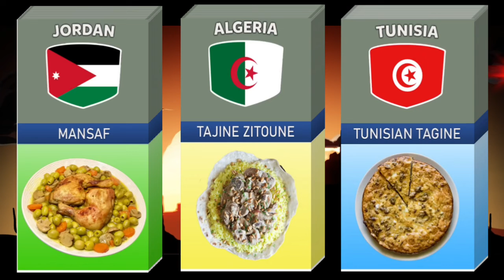National Food From Different Countries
For more videos like this video and

What is the national food of all countries?
What food is each country known for?
How many countries have a national dish?
Which country has the best national food?
What is Japan's national dish?
What is the national dish of France?